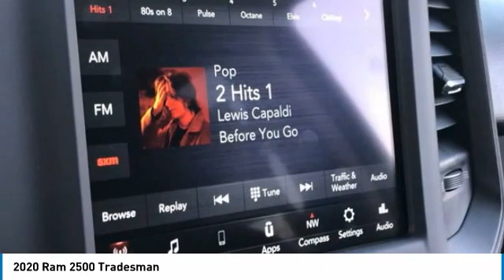2020 Ram 2500 LR12906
2020 Ram 2500 Tradesman Crew Cab 4x4 ABS brakes, Compass, Electronic Stability Control, Heated door mirrors, Illuminated entry, Low tire pressure warning, ParkView Rear Back-Up Camera, Traction control.Awards:* Motor Trend Automobiles of the year